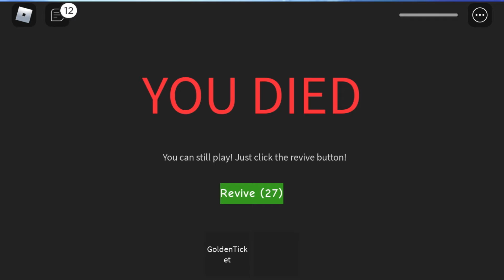Roblox a Christmas disaster